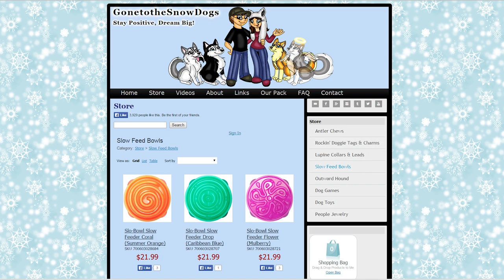SLOW FEED PET BOWL!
I had a goofy idea for a goofy commercial. So I made a goofy video for this channel.

Be Featured In A Video!

► EXTRA LINKS

► SUPPORT PAW RECORD & GET A FREE BOOK!